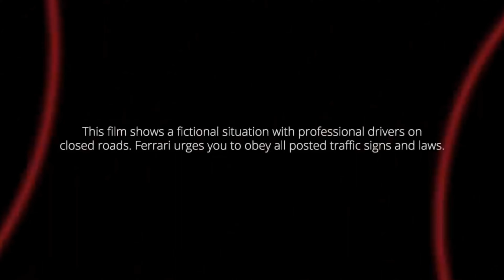Fastest ferrari in the world | ferrari SF 90 spider | Beyond imagination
music credit
music credit